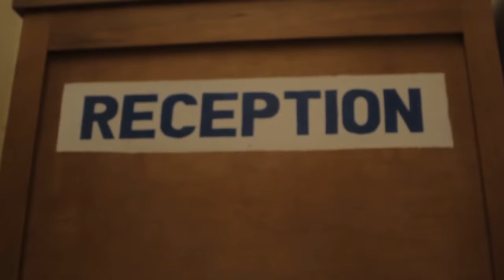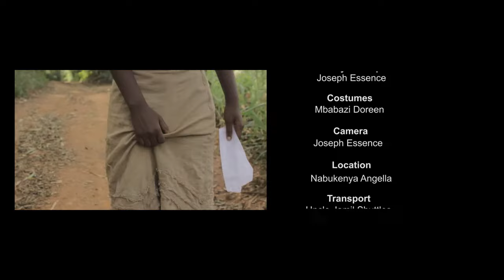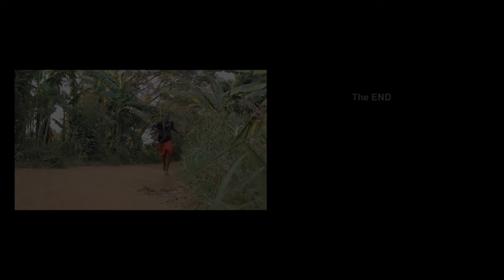Amatigga Full HD Movie (Dilemma) Ekina Uganda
Directed & Produced by Joseph Essence
A Basic Films Int'l 2015